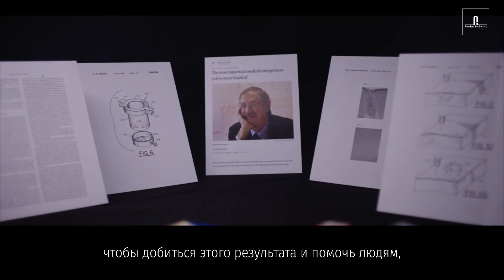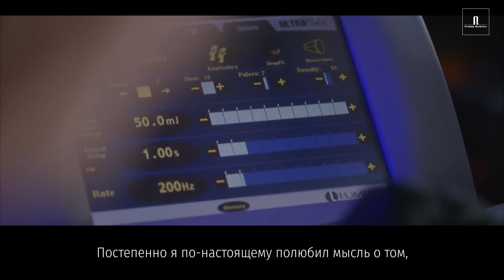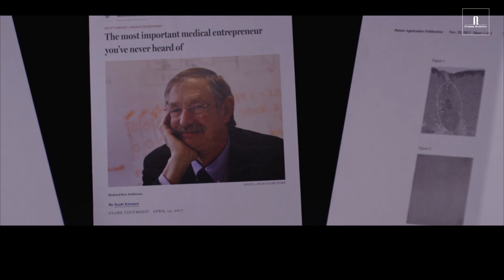Рокс Андерсон о терапии ожоговых рубцов и других повреждений кожи с помощью лазерных технологий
R. Rox Anderson разработал уникальную методику терапии ожоговых рубцов и других повреждений кожи с помощью лазерных технологий, которую применяют дерматологи и косметологи по всему миру.